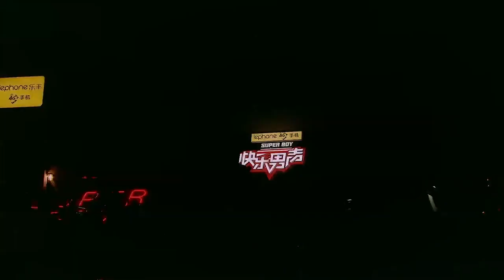《歌曲串烧》杨梓鑫——少年感满满实力小鲜肉 Super Boy2017【快男超女官方频道】